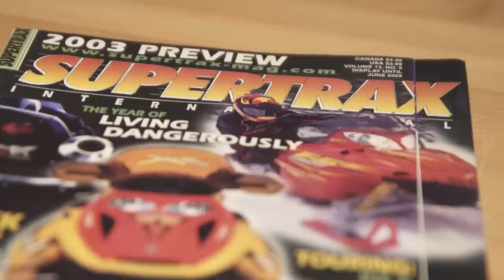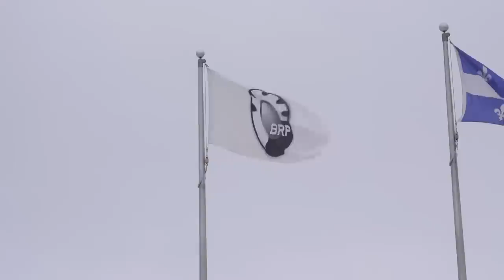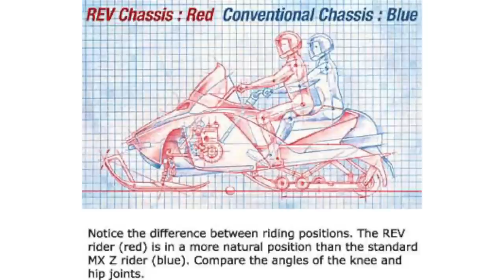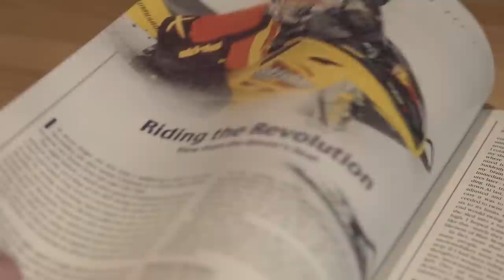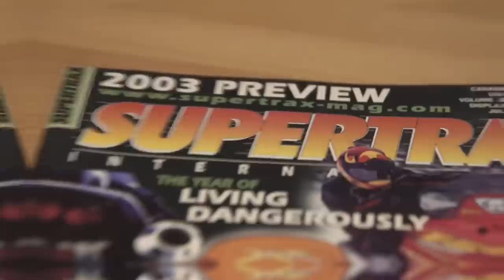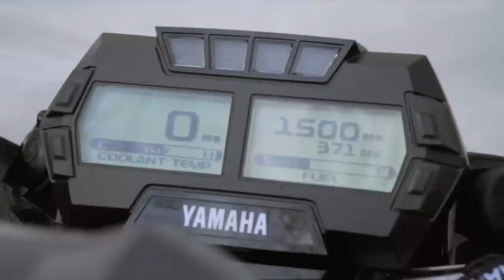SNOWTRAX TV 2023 - FULL Episode 9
We head to the home of Ski-Doo in Valcourt, Quebec to celebrate the 20th anniversary of the REV. During our visit, Mark sits down with BRP CEO, Jose Boisjoli and Chief Design Officer, Denys Lapointe for an engaging conservation as they look back and discuss the influence this snowmobile has had on the sport.

Then Mark then evaluates the 2023 SR VIPER LTX GT, which is Yamaha’s proven and reliable performer in the luxury trail snowmobile, 125 horsepower class.

ABOUT THIS CHANNEL:

Celebrating 30 years of broadcast and hosted by Luke and AJ Lester, SNOWTRAX has established itself as the most watched snowmobile TV series in North America.

Throughout the course of each season, the SNOWTRAX crew guides viewers through informative and entertaining content; revealing the inside scoop on the latest snowmobiles, accessories and riding destinations which make snowmobiling winter's greatest adventure sport.

SNOWTRAX can also be viewed weekly during the winter season on cable providers OLN and Sportsman Channel in Canada and across America on Sportsman Channel.